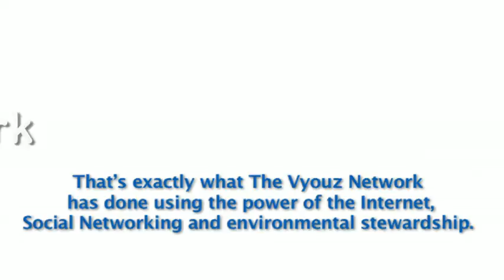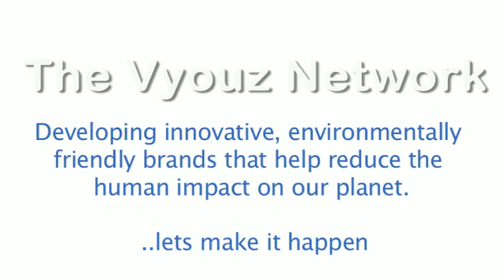Vyouz Network Promo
The Vyouz Network develop innovative, environmentally friendly brands that help reduce the human impact on our planet.

This was a promotional, and informative, video that we produced in 2011 for The Vyouz Network.